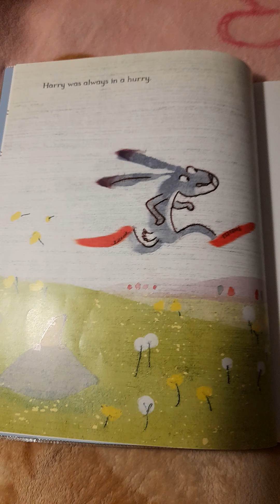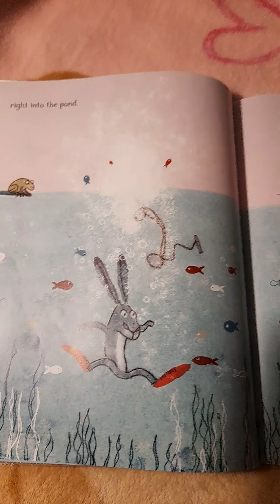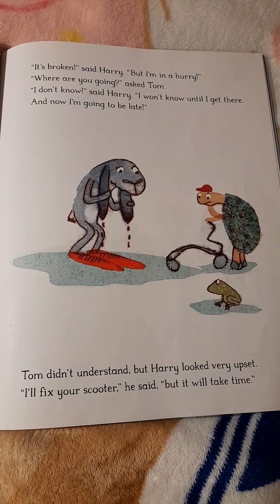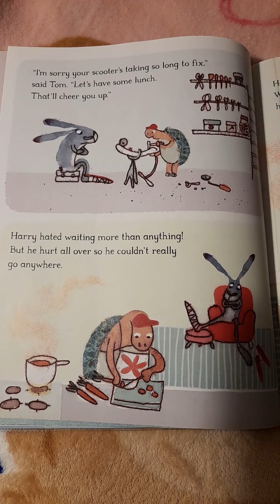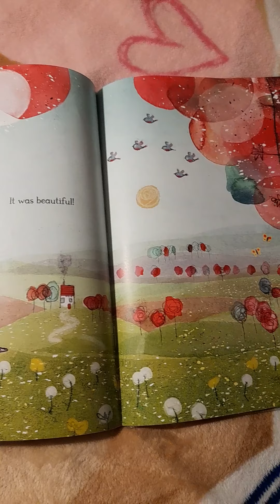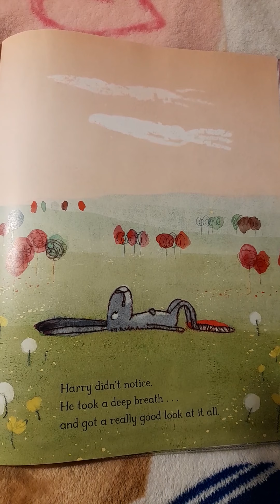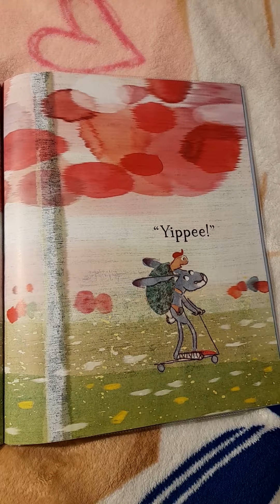Harry In A Hurry|StoryMumandDad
Title: Harry In A Hurry
Author: Timothy Knapman & Gemma Merino
Publisher: Macmillan Children's Books

Just share good books!
Just for fun!
Reading is good!